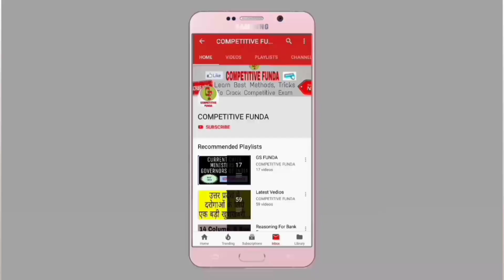UPSI 2021: Answer Key आने से पहले यह काम जरूर कर लें || DV PST Date || Running Tips || Cut Off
UPSI Answer Key Date || DV/PST Date || Running Tips & Strategy || UPSI Expected CutOff | up si answer key 2021 up si cut off 2021 up si answer key 2021 kab aayega up si results 2021 up police si results 2021 up si results date 2021 up si exam results 2021 up si answer key 2021 kab tak aayega